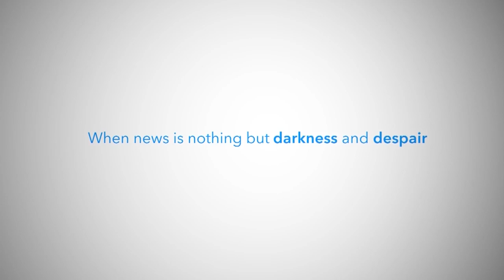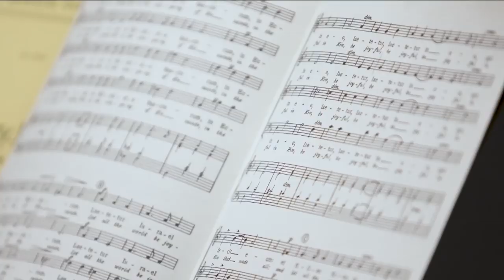Prayer Link - Torben Søndergaard and “The Last Reformation Movement"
Prayer Link - August 6, 2019 - Torben from Denmark is the Founder of the “The Last Reformation Movement.” His mission is to wake the church up to become light in the darkness. He is also seeking asylum in the US because of religious ...

and